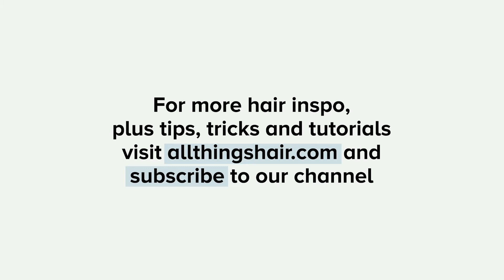New York Fashion Week FW20 | Street Style Highlights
Now that NYFW has wrapped up for the season, we look back at some of the hottest hair trends to come out of the fashion capital.

From statement slides to bold hues, get the scoop on the hairstyles people are actually wearing to New York Fashion Week FW20.